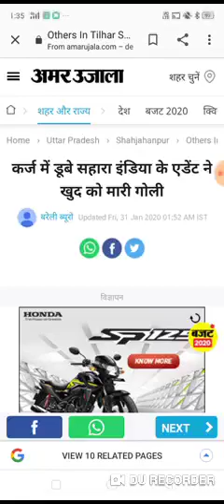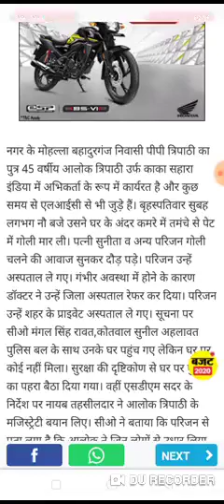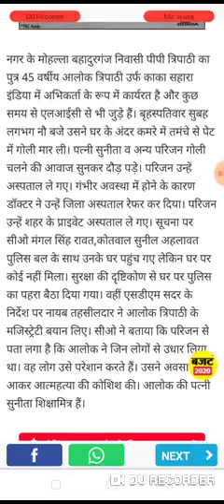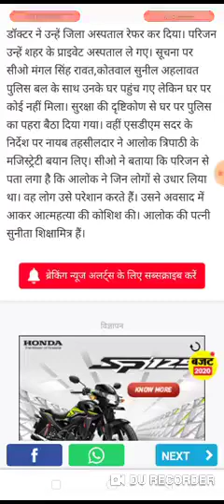sahara ltd new update sahara latest news today